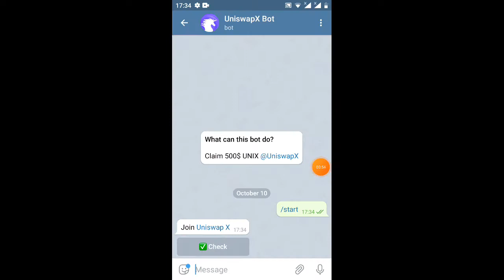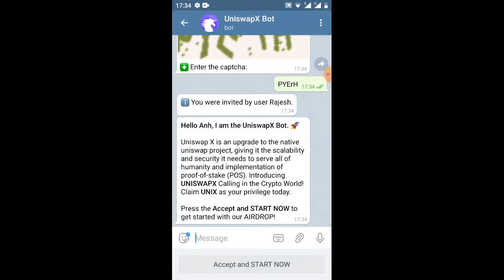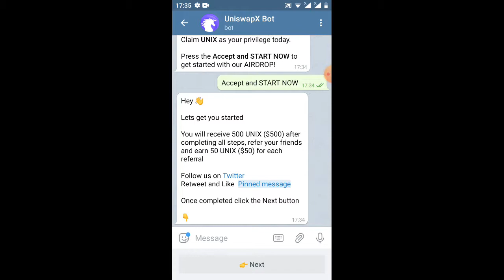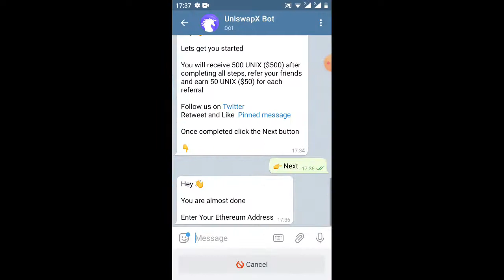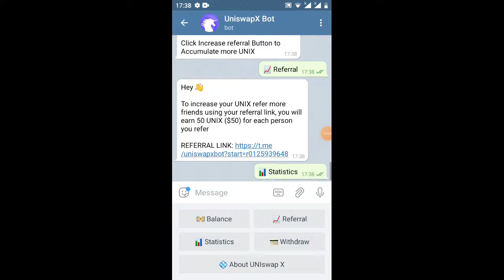hướng dẫn nhận FREE 500token Unix=500$ đã lít sàn Uniswap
Link ĐK